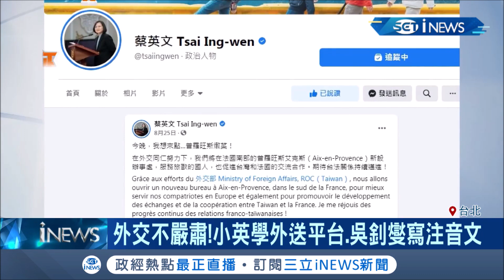粉絲團衝讚數！我國駐荷蘭代表稱11/10前若粉絲破萬就跳海！沒想到發文不到24小時就直衝9千個讚...│記者莊惠琪 李維庭│【台灣要聞。先知道】20201011│三立iNEWS